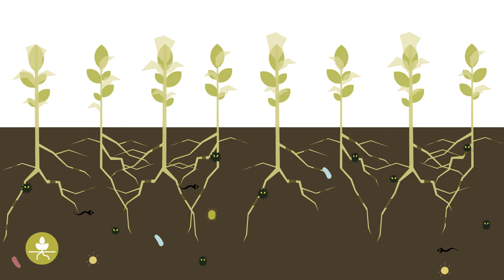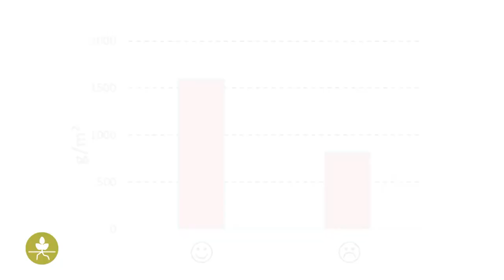Enfermedades edáficas – Información Práctica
El suelo está habitado por una diversidad de organismos vivos muy pequeños. Prácticamente todos estos organismos son beneficiosos para las plantas, pero un pequeño número puede causar enfermedades a las plantas. En este vídeo se explica qué son las enfermedades edáficas, cómo reconocerlas y por qué son importantes.